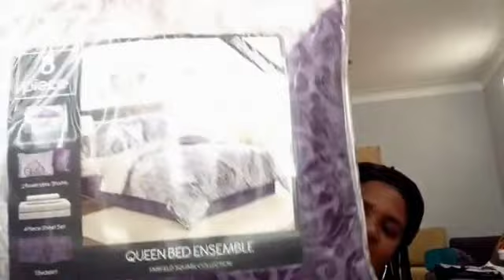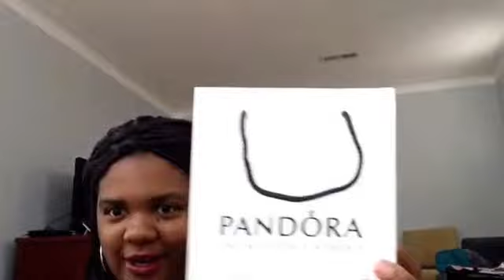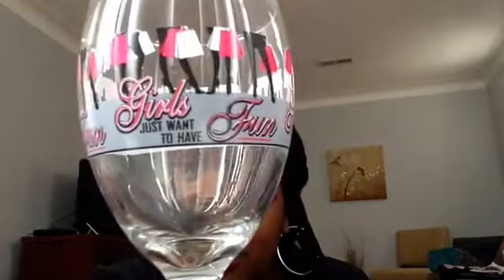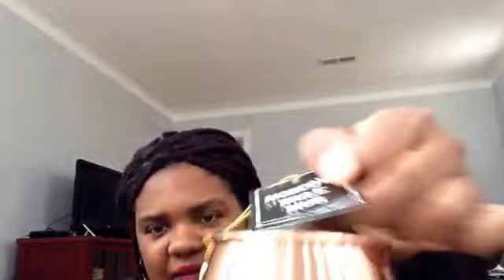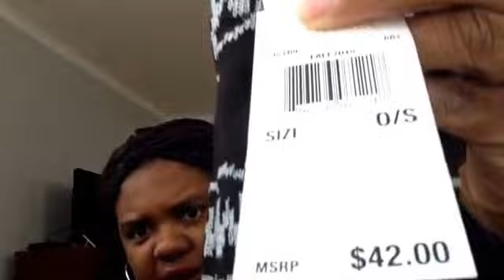Post Birthday Haul, gifts and purchases